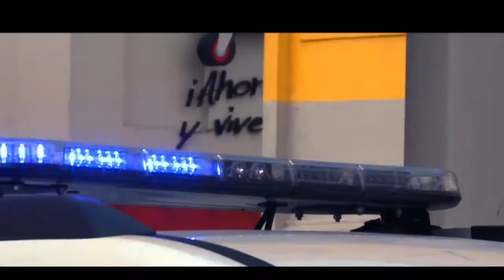ENTREGA PATRULLEROS Y PRESENTACIÓN OFICIALES